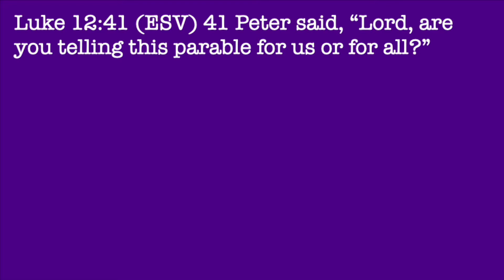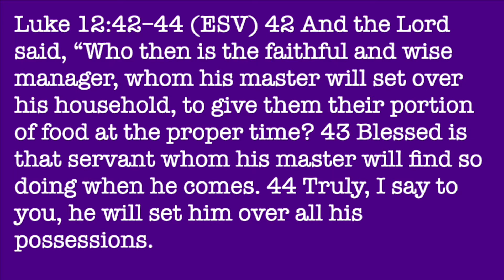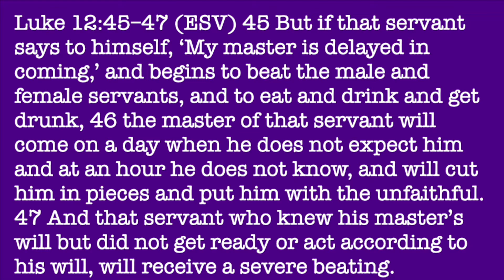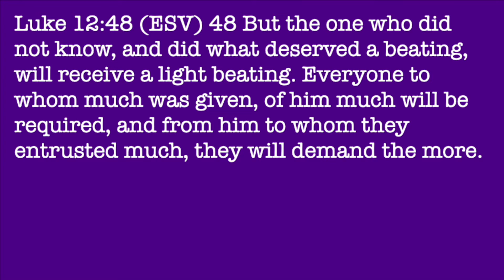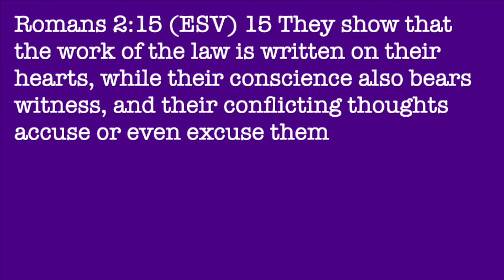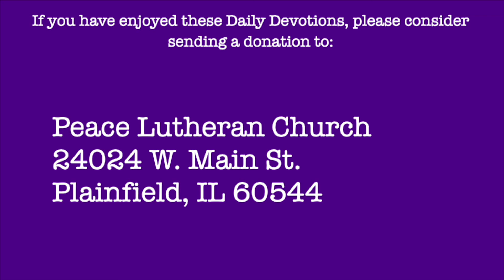Daily Devotion with Pastor Balla for April 02, 2021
Luke 12
God is the Good Gift Giver